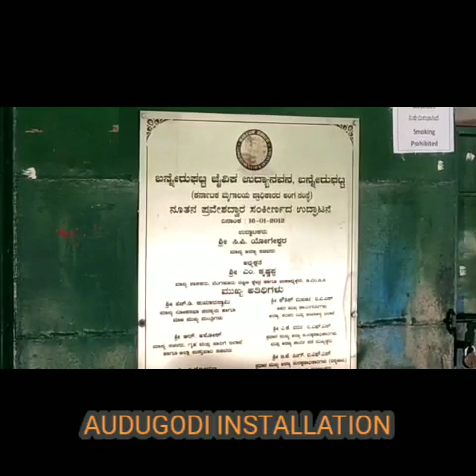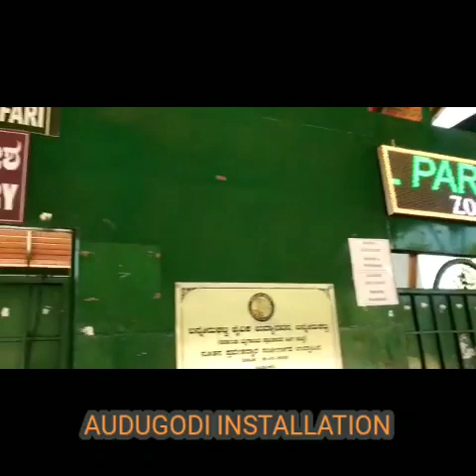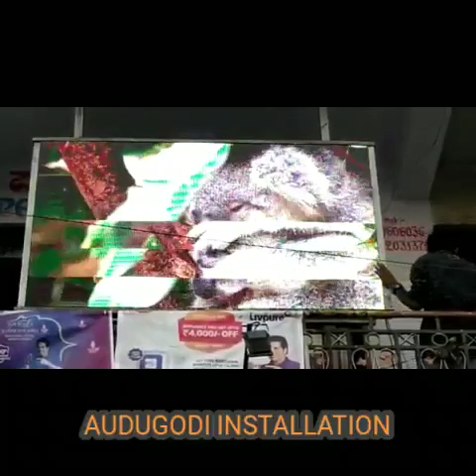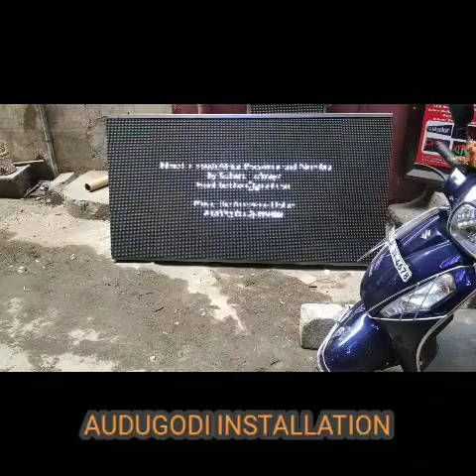P10#Advertising scrolling Display#Hot selling